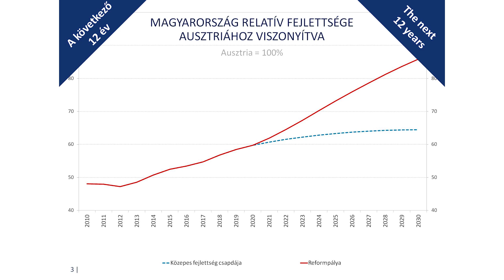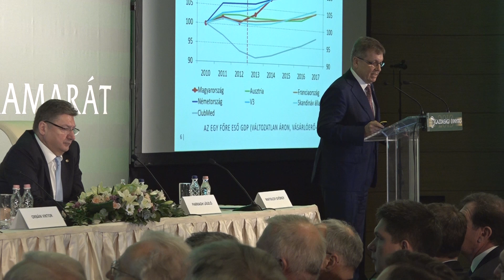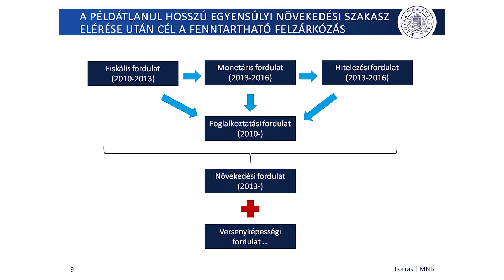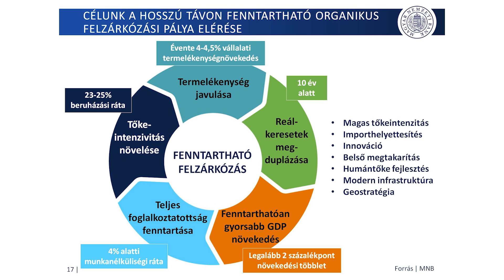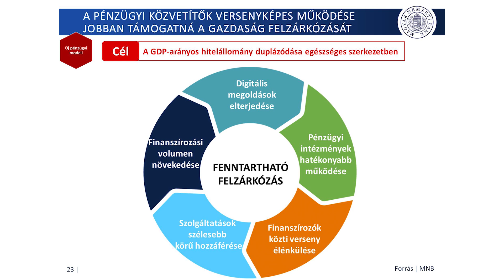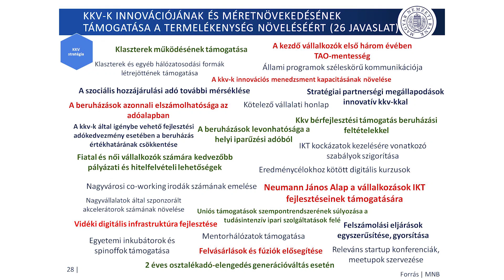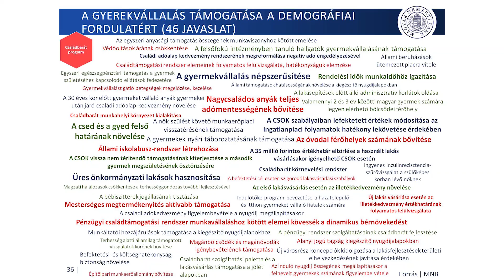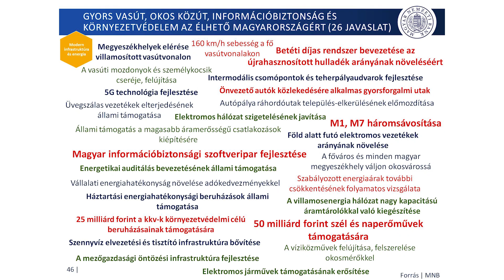MKIK Gazdasági Évnyitó 2019 - Matolcsy György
Matolcsy György, az MNB elnöke kiemelte: két út áll az ország előtt, az egyik a felzárkózást segítő strukturális reformokkal megvalósított, fenntartható növekedési pálya, a másik a beragadás a közepes jövedelmű országok csoportjába. Magyarországnak a folyamatos reformokkal támogatott felzárkózási pályát kell választania, ennek megvalósításával el lehet érni, hogy az osztrák életszínvonal és átlagos fejlettség 80-85 százalékát elérje Magyarország 2030-ra - mondta.